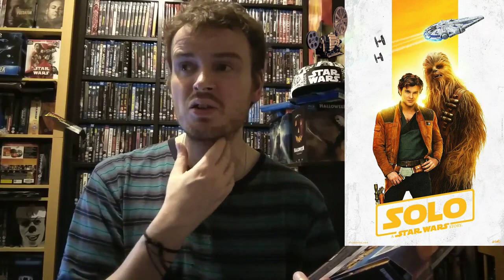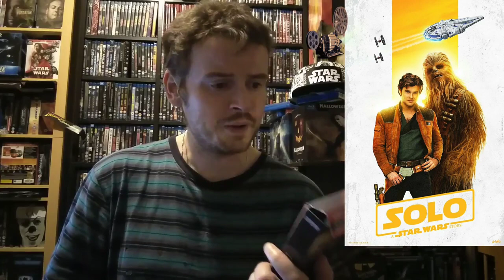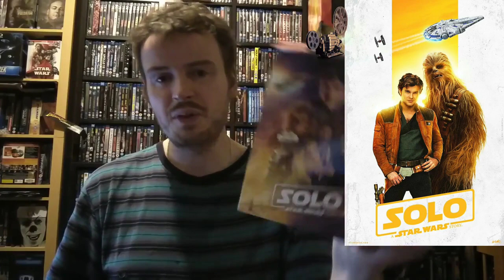MY TOTALLY FLAWED REVIEWS (SOLO A STAR WARS STORY) Re-Upload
My of review of the star wars spin off Solo A Star Wars Story.